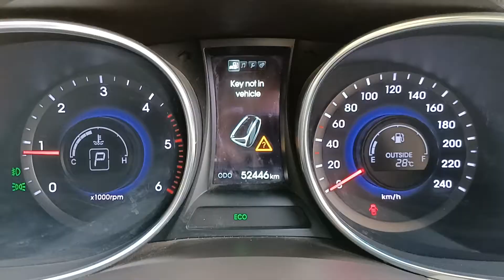Used Hyundai Santa Fe 4WD Automatic Diesel ~ 215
𝐂𝐥𝐚𝐬𝐬𝐢𝐜 𝐌𝐨𝐭𝐨𝐫𝐬 𝐟𝐨𝐫𝐦𝐞𝐝 𝐛𝐲 𝐌𝐢𝐥𝐢𝐧𝐝 𝐒𝐡𝐚𝐡 & 𝐒𝐚𝐦𝐢𝐩 𝐒𝐡𝐚𝐡 𝐢𝐧 𝟐𝟎𝟎𝟒, 𝐡𝐚𝐯𝐢𝐧𝐠 𝐬𝐞𝐫𝐯𝐞𝐝 𝐦𝐨𝐫𝐞 𝐭𝐡𝐚𝐧 𝟗𝟎𝟎𝟎 𝐬𝐚𝐭𝐢𝐬𝐟𝐢𝐞𝐝 𝐜𝐮𝐬𝐭𝐨𝐦𝐞𝐫𝐬.
𝙋𝙡𝙚𝙖𝙨𝙚 𝙫𝙞𝙨𝙞𝙩 𝙛𝙤𝙧 𝙬𝙞𝙙𝙚 𝙧𝙖𝙣𝙜𝙚 𝙤𝙛 𝙞𝙣𝙫𝙚𝙣𝙩𝙤𝙧𝙮.
Year : 2015
Brand : Hyundai
Model : Santafe
Variant : 4WD
Fuel : Diesel
Transmission : Automatic
Km : 52200
Owner : 1st
Price : 15,75,000/-
Location : Borivali, Mumbai (Maharashtra).